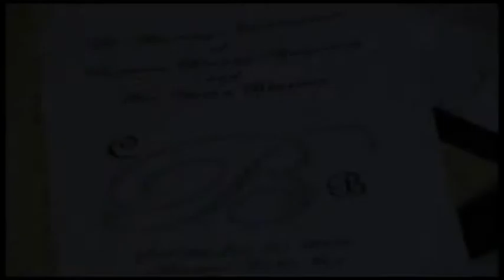Bo and Chandra's Sample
This is a sample video from Bo and Chandra's wedding by the lake. This is from the beginning of their highlight video.